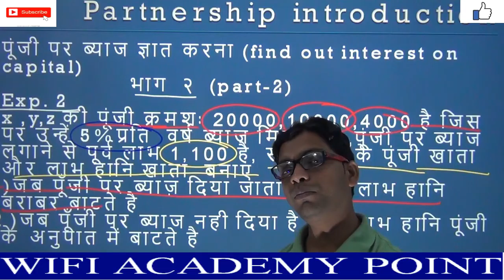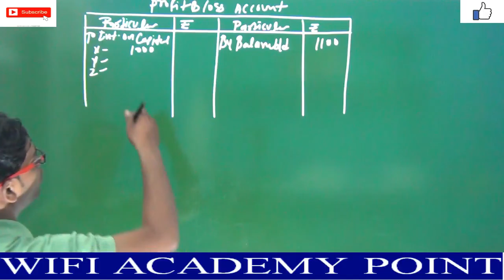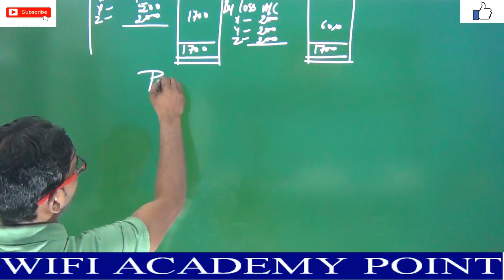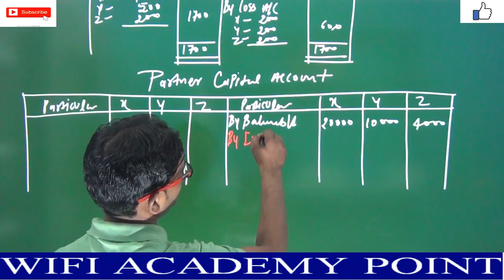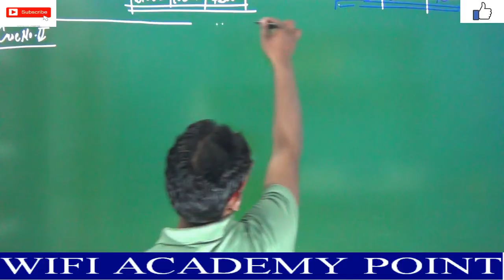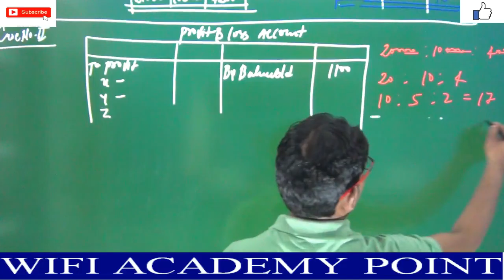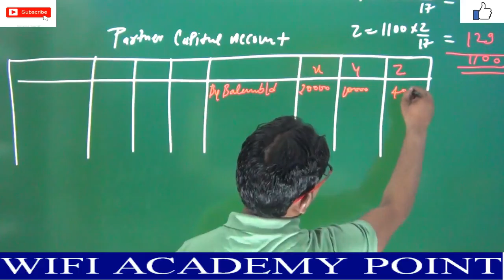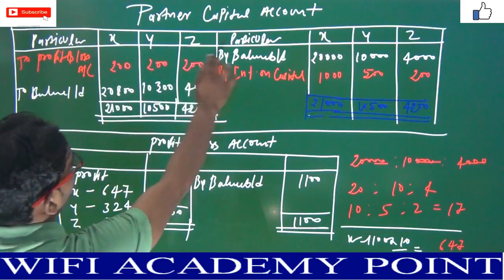interest on capital part 2 - by aslam sir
hey guys in this vedio i have explain interest on capital part 2